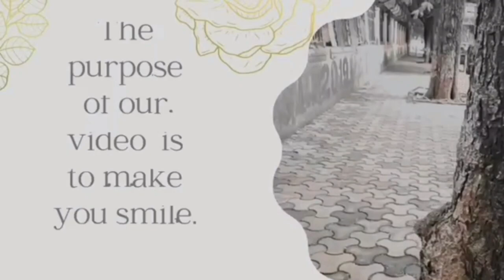fashion street || pika's channel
This vlog is all about fashion street I am going to explore fashion street market which is the cheapest market in Mumbai and share my experience. so guys watch till the very end with out skipping any part.